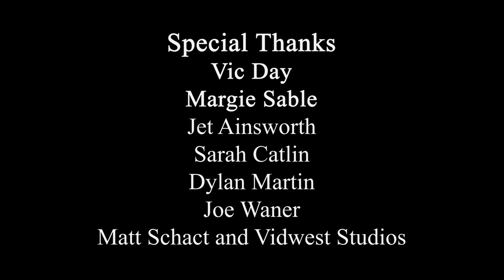KOPN Oral History: Margie Sable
KOPN is a community radio station based in Columbia, Missouri. Started in 1973, the station will celebrate 50 years on the air in 2023. On April 1, 2022, Vic Day interviewed Margie Sable about her past involvement at KOPN. Special thanks to videographer Joe Waner.